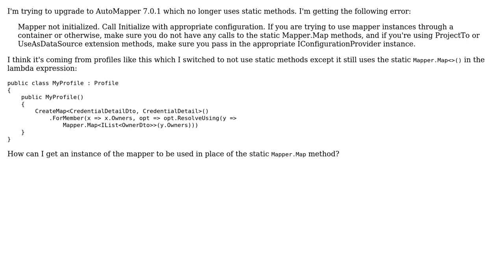What is the "instance" equivalent to using the "static" Mapper.Map inside CreateMap using...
What is the "instance" equivalent to using the "static" Mapper.Map inside CreateMap using AutoMapper 7.0.1?

With thanks & praise to God, and with thanks to the many people who have made this project possible! You are responsible for your own actions.